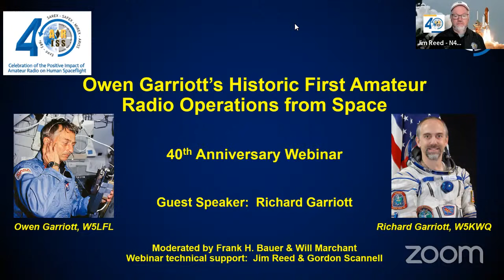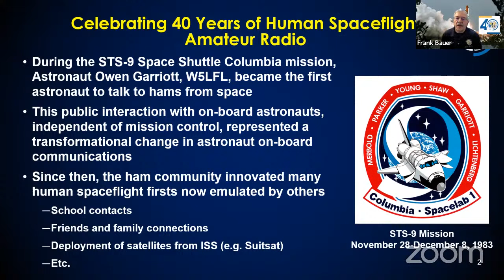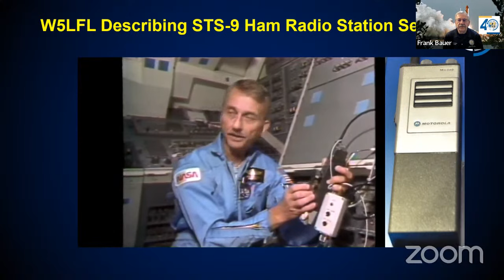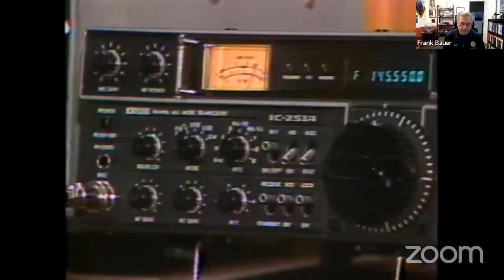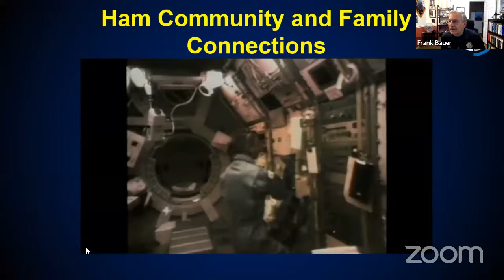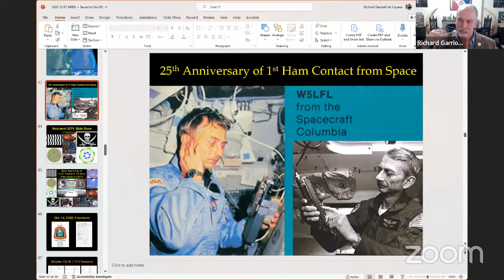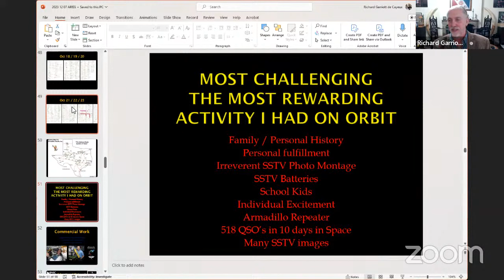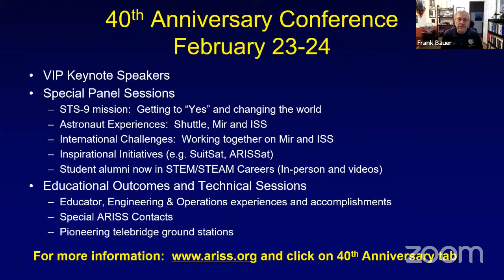40th Anniversary Webinar with Richard Garriott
Astronaut Richard Garriott joined Amateur Radio on the International Space Station Chair Frank Bauer, KA3HDO to discuss the first contact via Amateur Radio in Human Spaceflight.   Richard's father, Astronaut Owen Garriott, W5LFL made that contact on December 1, 1983 at 02:38 UTC.  Contact was from Space Shuttle Columbia, STS-9.